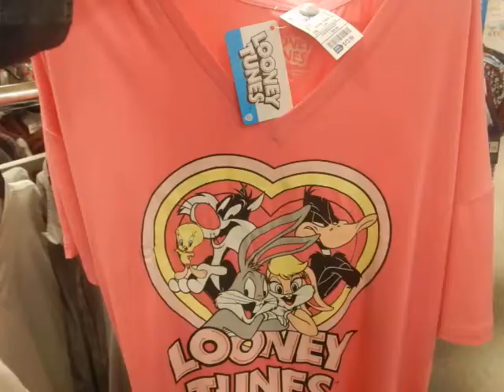Kohture ROSS Saturday night gold mining! fashion style LA Venice Beach diy design couture